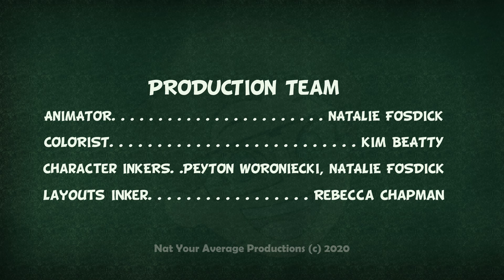OUTSIDE BY CHEF Animated Promo 2020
This video was commissioned by Raquan Jackson to promote his new OUTSIDE fashion and accessories line. It was animated traditionally in eight days, digitally inked and colored in five weeks, and was produced by a four-person team.